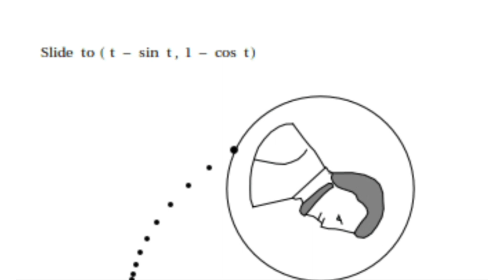stan wagon treatment। mathematics dance। Math curves।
stan wagon treatment। mathematics dance। Math curves। ‎@n00racademy17